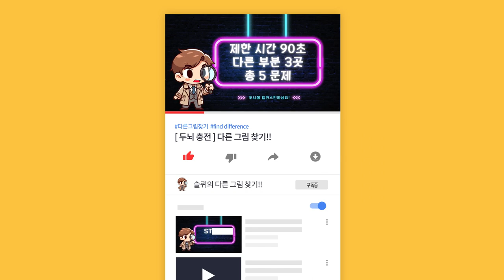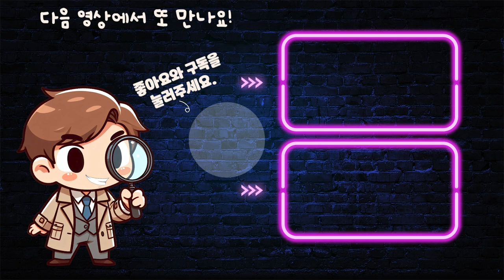【틀린그림찾기/치매예방】 타로카드로 점쳐보는 나의 치매운명!! 【다른그림찾기/두뇌운동】